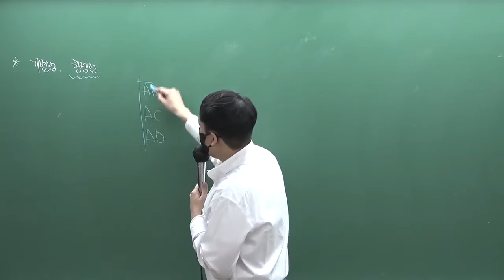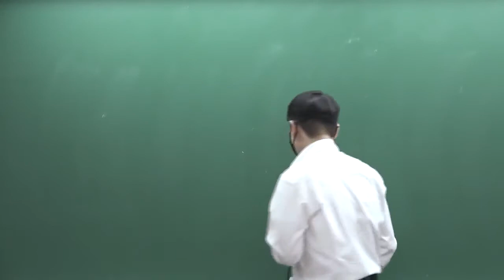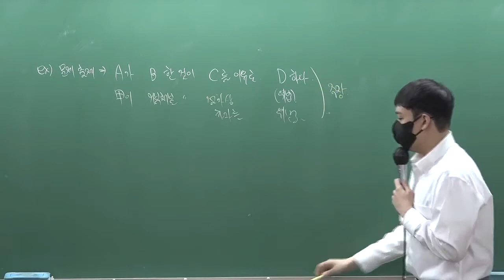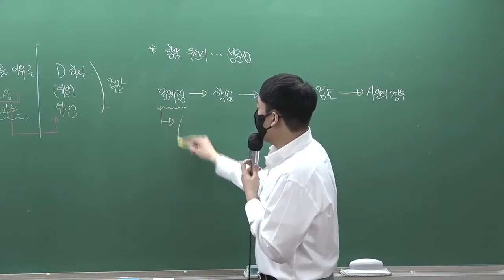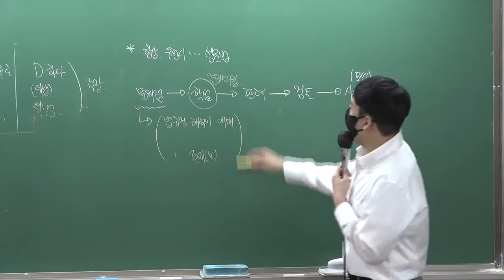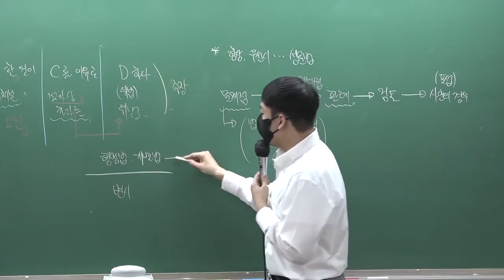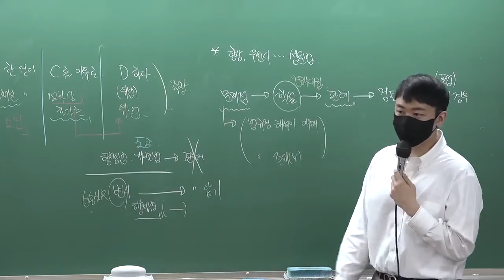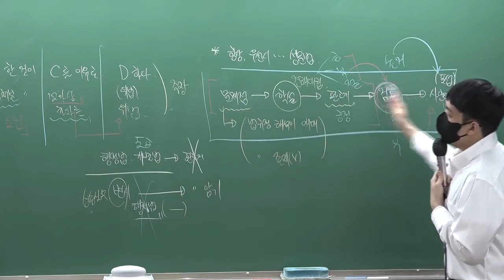[감정평가사] Part.[2/3] 박성환 감정평가 및 보상법규 기본Ⅰ(행정법) 개강!!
[강의목표]
모든 해 항상 그렇겠지만, 초시생 시기에 가장 어렵다가 시간이 갈수록 할 공부가 없는 과목이 바로 감
정평가 및 보상법규입니다. 안타깝게도 정작 시험에 응시하는 수험생만 모르는 사실입니다.
법규는 정해져 있는 답을 목차와 배점에 맞게, 논리에 어긋나지 않게 가래떡처럼 뽑아내는 과목입니다.
다들 말씀하시는게 논리에 어긋나지 않게 뽑아내는 게 어렵다고 말씀하실 텐데요, 그것은 이해가 뒷받
침되지 않기 때문입니다.
설명회 때 말씀드린 바와 같이 법규는 출제가 되는 유형이 단 5가지입니다.
그리고 그 4가지 유형은 항상 서로 연결되어 있으며 논리 구조도를 먼저 이해하는 것이 매우 중요합니
다. 매년 강의를 할수록 이 점이 중요하다는 것을 수험생 시절보다 뼈아프게 깨닫고 있습니다. 이번 기
본강의를 통해 논리 구조도를 머릿속에 심을 수 있도록 하겠습니다.
스토리식의 이해와 적용을 통해 고득점 법규로 이어질 수 있도록 도와드리겠습니다.

[강의특징]
1. 의의와 요건, 법조문의 중요성
1차 시험과 달리 2차 시험은 답이 눈에 보이지 않습니다. 제시된 문제를 기반으로 논리를 구성해나가
야 합니다. 항상 누군가를 불문하고 의의와 요건, 법조문이 법규 공부에 있어 매우 중요하다고 이야기
합니다. 그러나 그것이 왜 중요한지, 즉, 문제에서 어떻게 활용되는지를 알지 못한다면 의의와 요건,
법조문을 왜 학습해야 하는지 알 수 없습니다. 이번 강의를 통해 이 3가지 요소가 법규 공부에 있어
핵심이라는 점을 보여드리도록 하겠습니다.

2. 나무가 아니라 숲을 보는 수업
2차 시험이 어려운 이유는 암기가 안 되어서가 아닙니다. 2차 시험장에 들어갈 때까지 100% 완벽한
암기는 불가능하다는 점을 인지하고 시험준비에 임하셔야 합니다. 100% 이루어지지 않은 암기를 기
반으로도 답안지가 나오기 위해서는 답안 및 문제 유형에 따라 자유자재로 답안구조를 짜내는 능력이
필수적으로 요구됩니다. 암기는 이 구조화가 선행된 이후 이루어져도 충분합니다.

수험생 중 법규가 안 되는 수험생들의 대부분이 암기는 되어 있음에도 답안을 쓰지 못하는 기이함을
느끼는 경우가 허다하다는 점을 반드시 인지하시기 바랍니다.